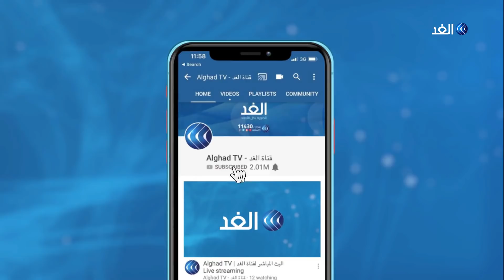شاهد | بولا يعقوبيان مهاجمة السياسيين اللبنانيين: كارثة مرفأ بيروت لم تغيرهم !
قال الرئيس اللبناني ميشال_عون، إن التقديرات الأولية للخسائر التي مُني بها لبنان جراء الانفجار المدمر الذي وقع بـ مرفأ_بيروت البحري في 4 أغسطس الجاري، تفوق 15 مليار دولار. ويترقب اللبنانيون مسار التحقيقات الرسمية في كارثة انفجار بيروت بعد إحالة الملف الى المجلس العدلي. لكن متابعين يشككون في إمكانية محاسبة المسؤولين الكبار الذين كانوا على علم بوجود شحنة نيترات الأمونيوم في الميناء، يأتي هذا في الوقت الذي لم تهدأ الهزّات الارتداديّة لـ«زلزال بيروت»، وبدرجات تزداد قوتها يوماً بعد آخر، إذ خرج الشارع من جديد في «حراك 8 أغسطس»، في توازٍ مع التحرك الدبلوماسي العربي- الأوروبي، وبالتزامن أيضاً مع استمرار تدفق المساعدات إلى لبنان، واستمرار أعمال الإنقاذ، وعلى وقع تصعيد سياسي مستمر، واستقالات نيابية ووزاريّة، كما بدا لافتاً الاحتضان الدولي للبنان بعد الكارثة، والذي تجلى من خلال المؤتمر الدولي في باريس عبر تقنية الفيديو. وضع المجتمع الدولي أربع أولويات أساسية للالتزام بدعم لبنان، دعم القطاع الصحي، دعم القطاع التربوي، إعادة إعمار الأبنية المهدمة وتقديم المعونة الغذائية، فيما اللافت أيضاً أنّ في مرجعية المساعدات أنّها لن تسلّم للجهات الرسمية في لبنان، بل ستكون منسّقة تحت قيادة الأمم المتحدة... وكان لبنان بين الاستقالات النيابية والتحرك الدولي النشط هو محور النقاش خلال حلقة اليوم من برنامج حديث_بيروت حيث ناقش مقدم البرنامج منير_الحافي كل من النائب المستقيلة بولا_ يعقوبيان، الصحافي عبدالله بارودي.